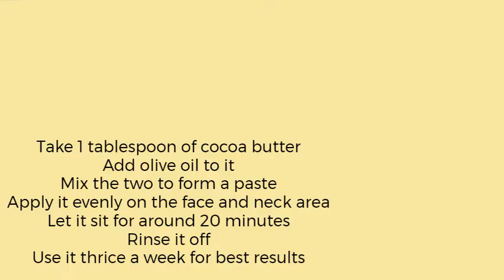5 Winter HOMEMADE FACE-MASKS 2